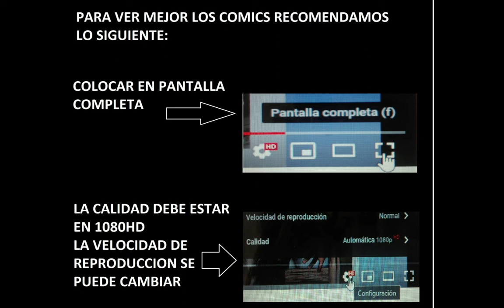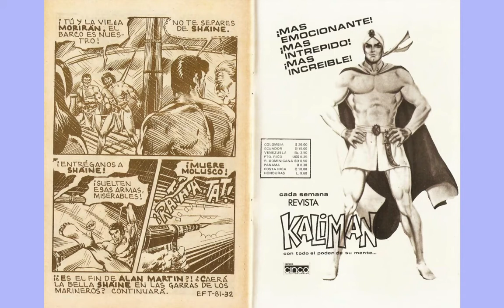EL FUGITIVO TEMERARIO 81